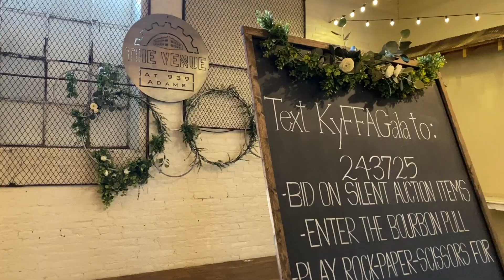Kentucky FFA Foundation Blue and Gold Gala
Enjoy this short recap of the 2021 Kentucky FFA Foundation Blue & Gold Gala!